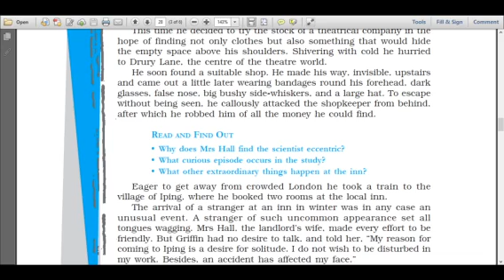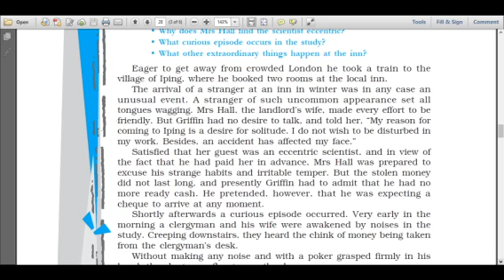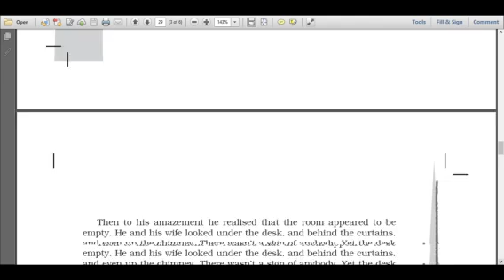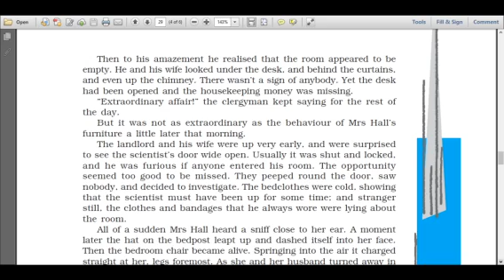Class XC English Topic Footprint without Feet 2 Anjula Agarwal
Class XC English Topic Footprint without Feet 2
Anjula Agarwal